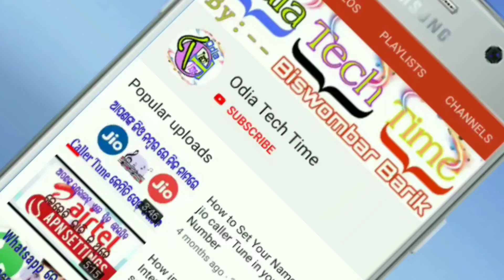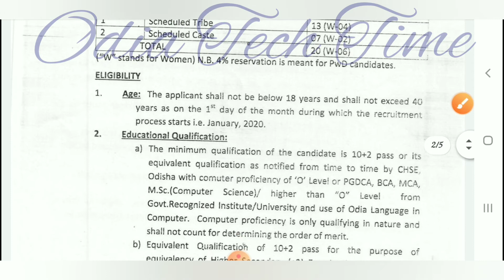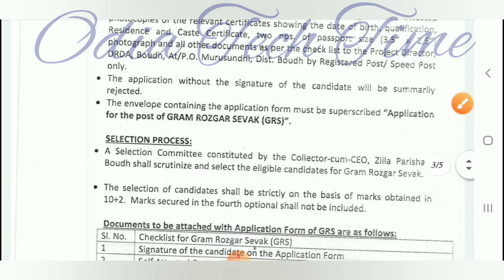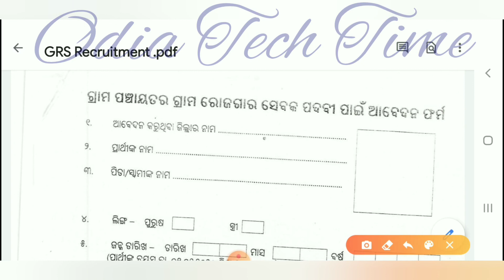Gram Rozagar Sevak GRS Recruitment 2020,Boudh,Odisha,Odia Tech Time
ଓଡିଆ ଟେକ୍ ଟାଇମ କୁ ସ୍ୱାଗତ